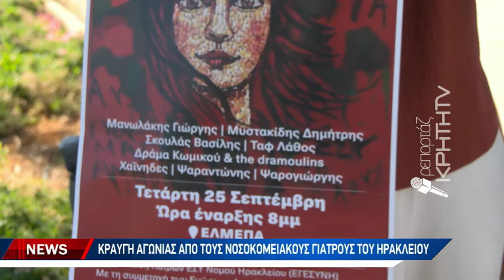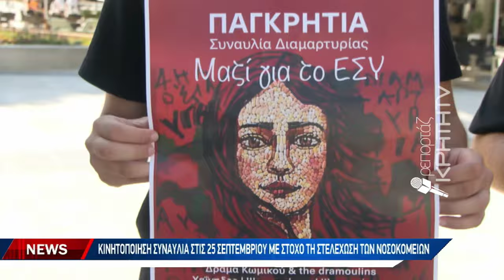Κραυγή αγωνίας από τους νοσοκομειακούς γιατρούς του Ηρακλείου